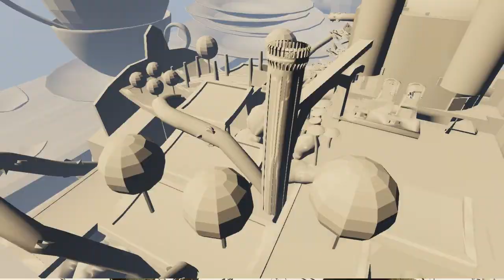ThePerfectGentlemen Trailer RedCastle Final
Final result of my team's World building assignment of an Alice in Wonderland based UDK 4 player level.